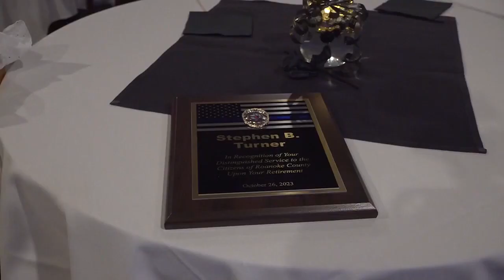Roanoke County’s longest-serving law enforcement officer retires after 46 years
ROANOKE, Va. (WDBJ) - Roanoke County officials came together Friday to celebrate a man who has worked for 46 years in public safety.